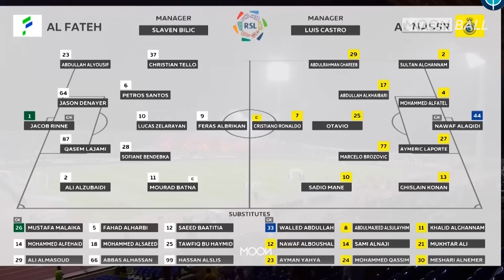The Day Cristiano Ronaldo and Sadio Mané Shocked the World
🔔 DON'T FORGET TO TURN ON NOFICATIONS